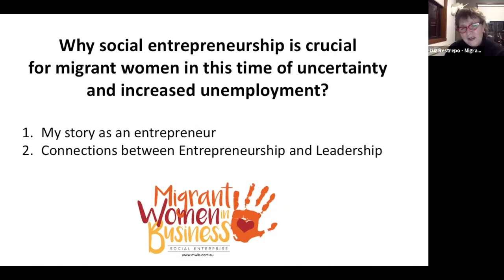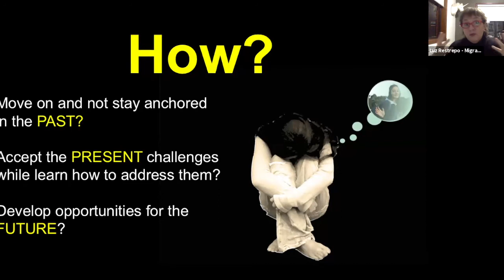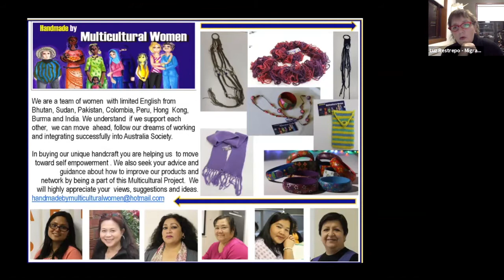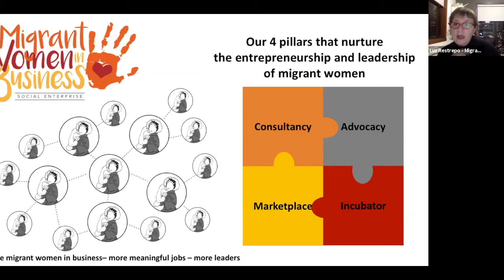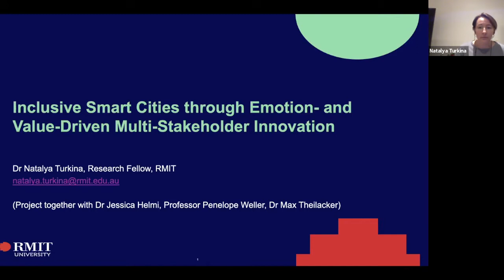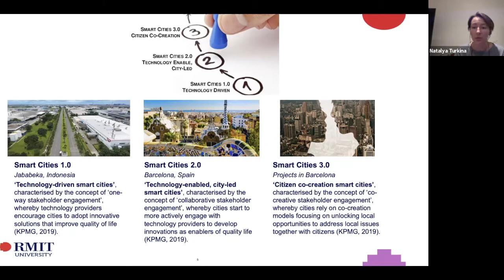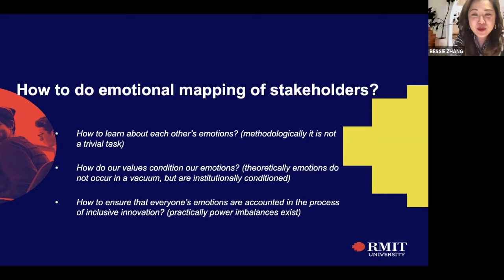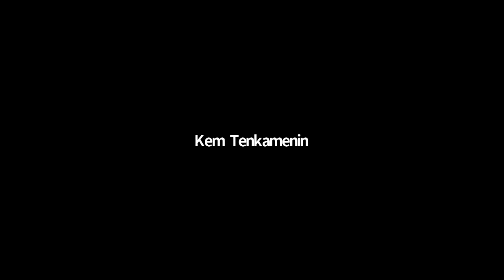Diversity The Fabric of Modern Society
Experts and scholars from various industries and backgrounds having conversation about diversity and social inclusion. Each guest speaker shares their work, social projects and stories and shed light on how to promote this theme across different communities and groups. The guest panel touches on employment opportunities, general well-being and decision making during urban planning among migrants, disadvantaged youth groups, smart city dwellers and unprivileged women.
Luz Restrepo - Founder Sisterworks and Migrant Women in Business
Ben Vasilio - CEO Youth Projects
Biheng Zhang - CEO Pollinate Group
Dr Natalya Turkina - Vice Chancellor’s Postdoctoral Fellow at RMIT, Graduate School of Business and Law